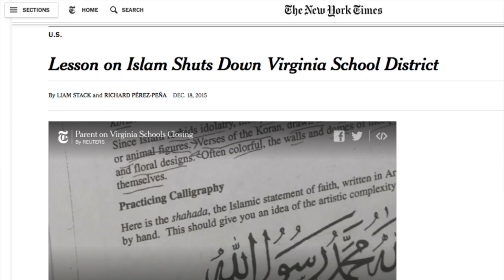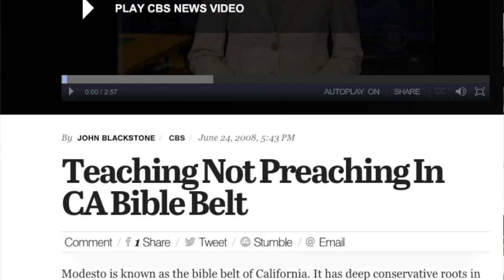Modesto, CA: A Public School with Mandatory Religion Courses?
Teaching neutral, academic religious studies courses in American public schools is tricky. Many people don't even realize that it is legal! But one school district in Modesto, California is proving that a world religions requirement for all students can help improve religious literacy and foster respect for religious freedom.

Brian B
Dan D
Alex B
John M
Wilson
Cain D
Manny
Mark H

Classroom Image: By Nan Austin of Modesto Bee